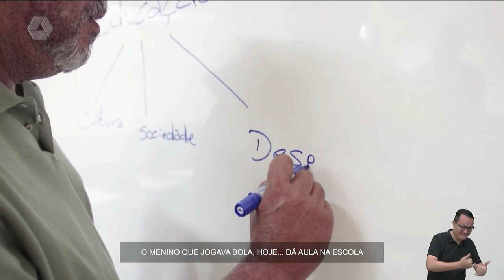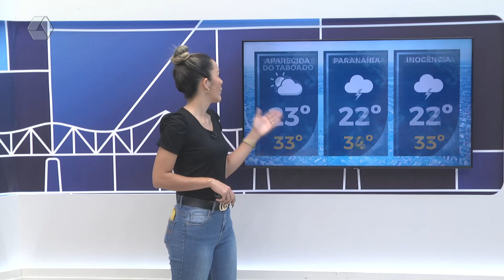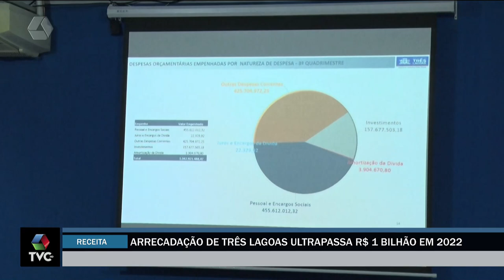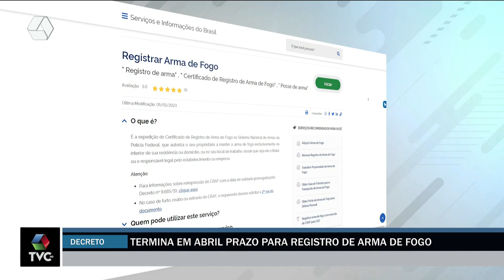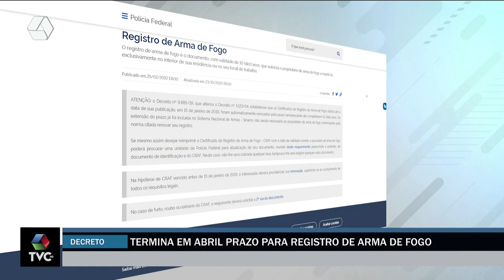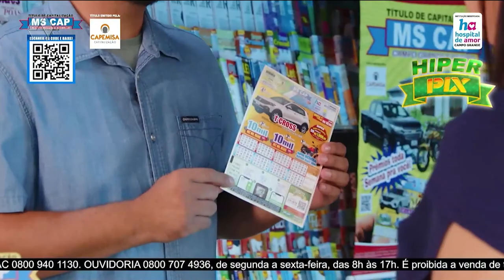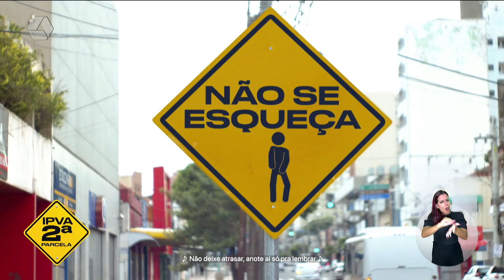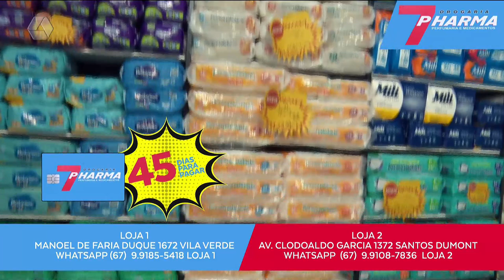TVC AGORA 27 fevereiro 2023